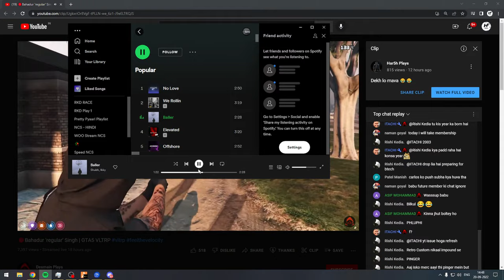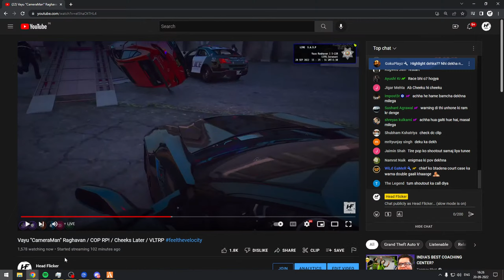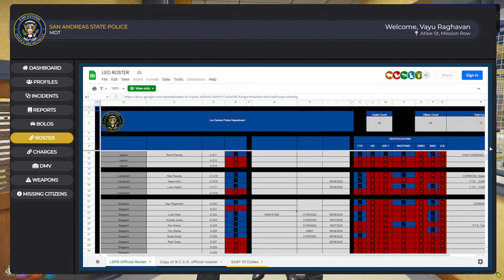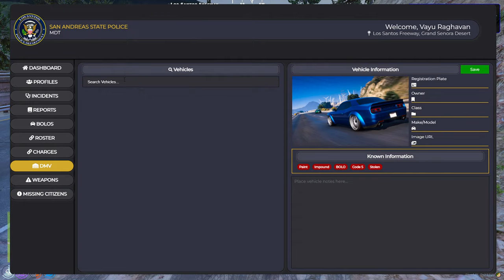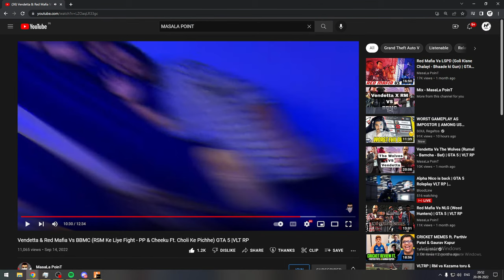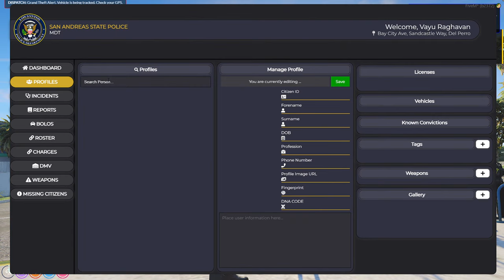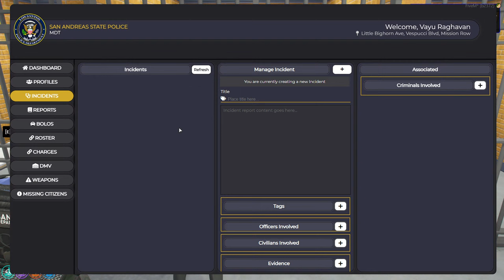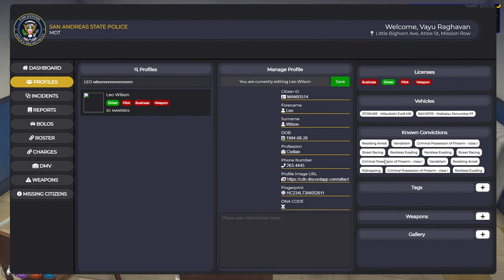Vayu "PAWAN" Raghavan / Cheeks Done / VLTRP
About Me
• Arpit Wadhawan
• 20
• Ferozpur,Punjab, India
• National Chess Player

Thumbnail By- GoKu.Exe

★ Chat Rules ★
►Respect Moderators.

Processor        : AMD Ryzen™ 9 5900X Processor.
Graphic Card   : MSI 2060 SUPER Ventus OC
Motherboard    : MSI MAG B550 Tomahawk
RAM                : XPG ADATA (8GBx3)=24 GB
CPU Cooler      : DEEPCOOL GAMAXX 400
Cabinet            :NZXT H510 WHITE
PSU                 : Silverstone 750 Watts
Webcam          : RAPOO C260 1080HD
Monitor             :MSI OPTIX MAG241C(144HZ 1MS)

Gaming Gears -
Mouse                : Razor Deathadder Essential
Mousepad          : HAVIT 830
Headset             :COSMO REDGEAR 7.1
Keyboard            :ZEBRONICS MAX PRO MECHANICAL KEYBOARD
Microphone       : Maono AU-A04 Condenser Mic

My Cabinet
My Monitor
My Mousepad
My Headphones
My Keyboard
My Mouse
My CPU Cooler